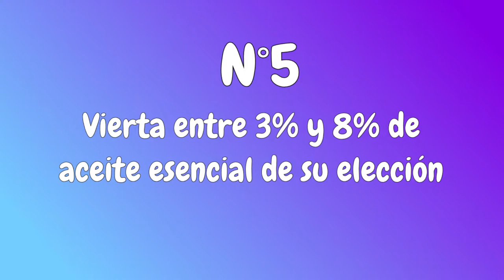VELAS de CERA de SOJA | Cómo Hacer Velas Aromáticas de Soya | Tutorial Diy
¡Aprende a hacer diferentes tipos de velas de soja con este tutorial! Te mostramos cómo hacer velas aromáticas de cera de soja.
Comenzamos con una elaboración sencilla: velas de soja aromaticas, ya que son muy fáciles de preparar. No es necesario tener experiencia previa, solo tienes que seguir este tutorial paso a paso y podrás hacerlas en casa. La ventaja es que puedes escoger el envase que más te guste y perfumarlas con tu aroma preferido.

Para hacer velas de soja aromáticas necesitarás:

Cera de soja
Aceite esencial
Mecha para velas ecológicas
Recipiente para velas
Para aromatizar las velas de soja y conseguir que sean 100% naturales la mejor opción es decantarse por los aceites esenciales. Además conseguirás que tus velas tengan propiedades relacionadas con la aromaterapia y te ayudarán a conseguir diferentes ambientes en casa. Es importante tener en cuenta que no hay que excederse con la cantidad de aceite esencial que se agrega, ya que si se añade de más no se integrará bien en la cera y quedarán manchas o grumos. La recomendación es incorporar un 0,5%.

Una duda muy frecuenta es ¿Cuánta cera de soja necesito para hacer mis velas? Depende de la capacidad del envase que vayas a usar. Este dato te ayudará: para vasos con una capacidad de 100 ml se necesitan unos 85 g de cera de soja. A partir de ahí puedes hacer tus cálculos con una regla de tres.

En cuanto a la mecha, al ser velas naturales hay que optar por la mecha ecológica y elegir el grosor en función del diámetro del envase. Por ejemplo, si tu vaso tiene 7 cm diámetro debes escoger la mecha para velas ecológicas 7-8 cm.

¡Veámoslo paso a paso con un ejemplo práctico!

Pesa la cera de soja y fúndela a fuego suave. En este caso, en cada recipiente que hemos usado caben unos 150 g de cera, así que hemos fundido 500 g porque siempre es mejor que sobre un poco, ya que se va quedando algo de cera en la cazuela, en el envase…
Mientras se funde la cera, pasa la mecha por el ojalillo y corta la mecha un poco mas larga. Prepara las tres mechas y sujeta con un alicate para que no se separe. Con un poco de silicona caliente pega el ojalillo en el centro de la base del recipiente. Enrolla cada mecha en un palito para que quede bien recta y tirante.
Cuando la cera se haya fundido, la cambiamos a un envase desechable para que resulte mas fácil trabajar con ella. Espera a que la cera baje un poco de temperatura y le añades el aceite esencial. Para este tutorial hemos elegido aceite esencial de incienso, pero recuerda que puedes escoger el que más te guste. Es importante esperar a que la temperatura descienda porque los aceites esenciales son volátiles y se degradan con el calor, es decir si la cera está demasiado caliente los dañará y perderán el aroma y las propiedades.
Mezcla con una espátula para que el aceite esencial se integre bien con la cera y llena los recipientes. Hazlo con cuidado para no estropear la mecha y deja enfriar por completo en un lugar sin corrientes de aire y sin cambios bruscos de temperatura.
Una vez las velas estén frías y sólidas, retira los palitos que sujetan las mechas y corta la sobrante. ¡Así de sencillo es hacer velas de soja en casa!